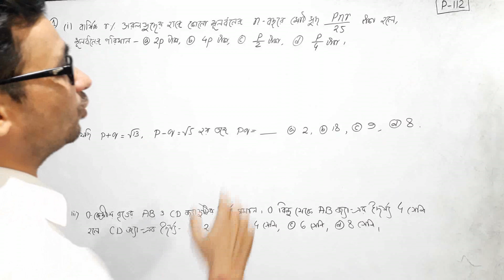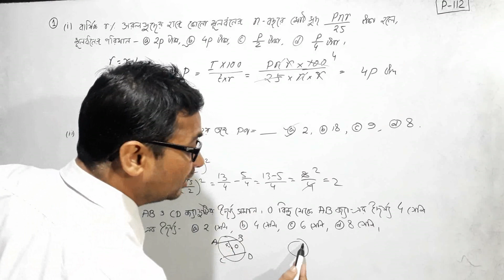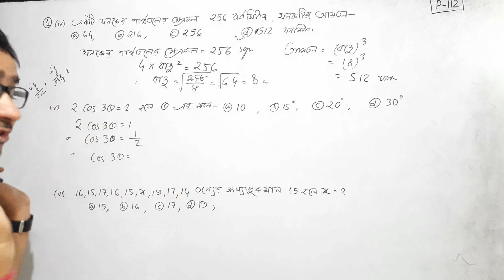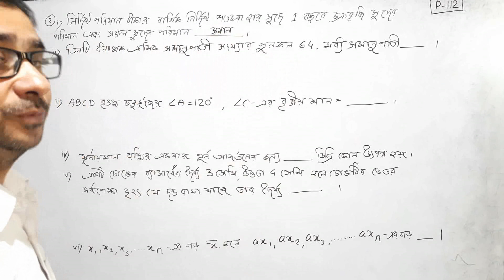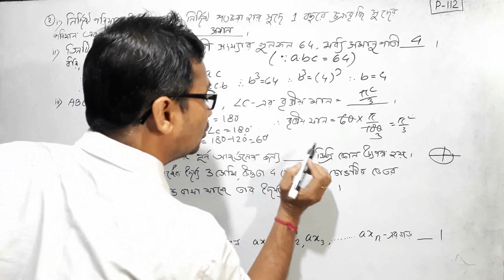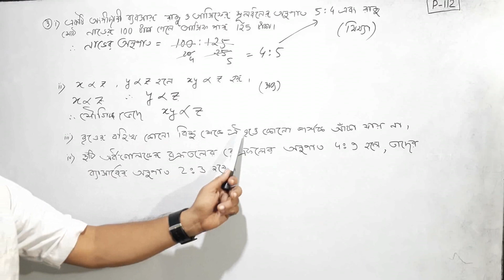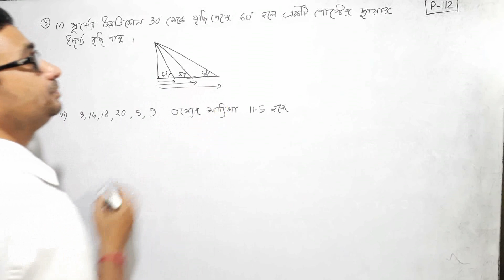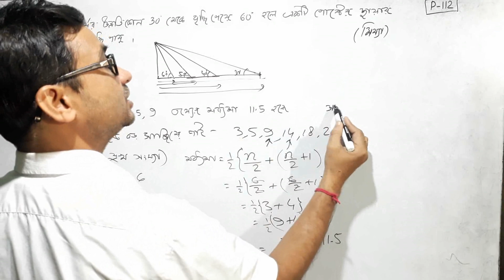ABTA|Page:112(Q-1 ,2,3 all) math | ABTA SOLVE | ABTA Madhyamik Test paper Solution 2023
ABTA Madhyamik Test paper Solution 2023| math solve | ABTA SOLVE | @KAJAL_MAHANTY_MATH
ABTA  math solve |
Question bank 2023
TEST PAPER SOLVE MADHYAMIK
Tesr_paper2023 solve
ABTA TEST PAPER MADHYAMIK MATH SOLVE | @math360D